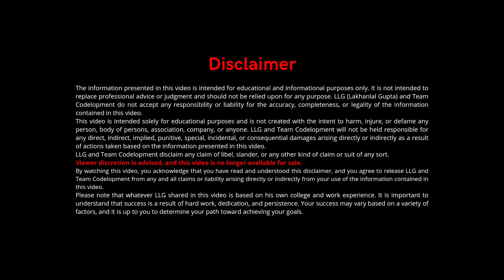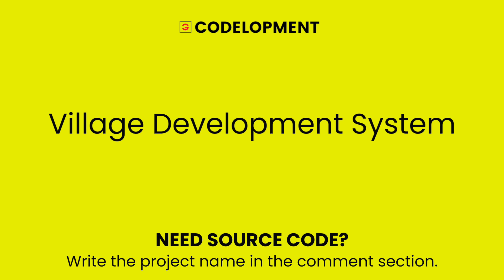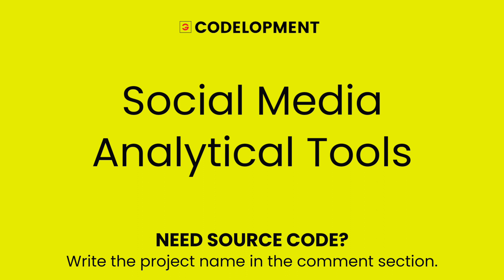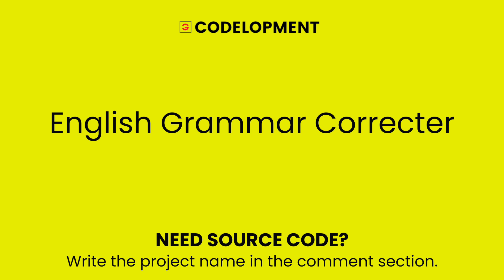50+ CSE Project Ideas for Final Year | Unique Computer Science Projects with Source Code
50+ projects for Computer Science and Engineering branch which is most unique and exposure giving in final year and also provides best job opportunities by Codelopment.

In this video, we have discussed more than 50 projects. If you are in the final year or pre-final year and you are looking for a project, then you can choose any one of these 50 projects. Apart from this, if you need the source code of any project, then write the name of the project in the comment box below. We will provide you the link to the source code of that particular project as soon as possible or whatever it may be, we will provide you so that you can make the project.

In the future, if you need more information related to the project or if there is any other problem in which you need help with the project, then you can also call my number.
The number is given below and you can WhatsApp. Put the message there.

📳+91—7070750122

These 50+ cse final year projects give a lot of importance to your college and if you make it unique, then marks will not be deducted and you will also get good exposure and you can also write in the future and show it for your job. Projects are very important in today's time.  If you don't have a project, then what will you show when you sit for final year placement, there the project itself is your biggest experience, so you will tell that this project was your work and your role, and then you will be judged accordingly, so do any one of these projects and also share this video with your friends, so that if they also need the project then maybe they can get ideas.

KEYWORDS —
project ideas for beginners
project ideas
final year project ideas for cse
final year project computer science
coding project ideas
coding projects for beginners
ai project ideas for beginners
python project ideas
coding project ideas for beginners
computer science
computer science project
computer science projects
final year projects for computer science
computer science project ideas
final year projects for computer science engineers
final year project computer science ideas
final year project in computer science
android projects with source code